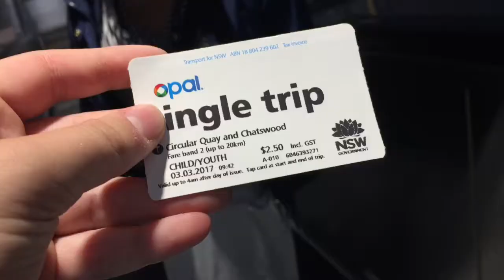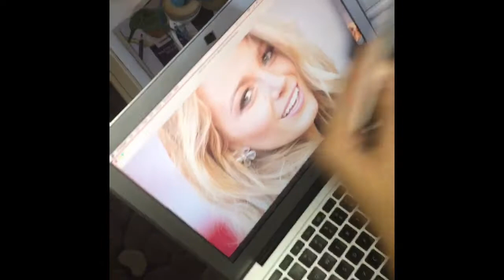Gansta Granny (disembarking P&O Aurora) / Day 6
Today I tried tomato juice for the first time (I didn't really like it), my granny and I sadly disembarked the P&O Aurora cruise ship. We then went to my cousins home and went on a bush walk in the moss gardens. When we arrived back at my cousins home my granny dressed up in my uncles motorbike gear and I tried Apple Cider Vinegar for the first time, they made it out as if it was really bad and that made me nervous about trying it but I LOVED it! Hope you enjoy!